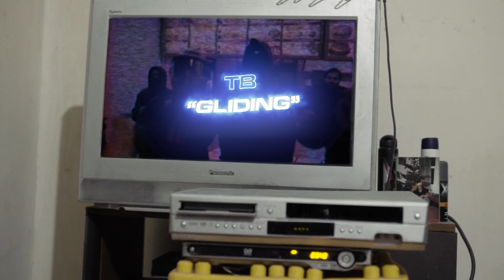TB - Gliding (Music Video) | Pressplay